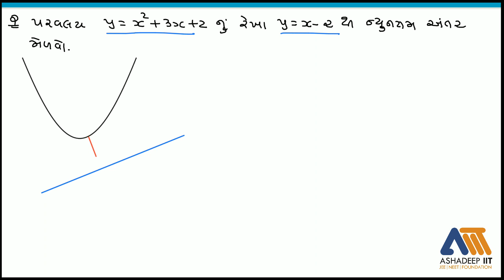JEE Maths Conic Session 8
Conic (21/05/2020)